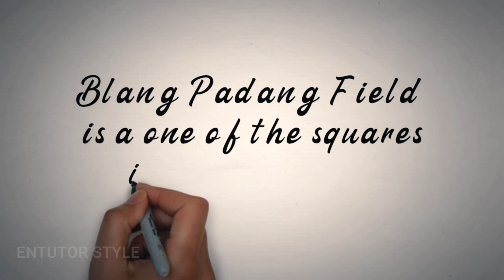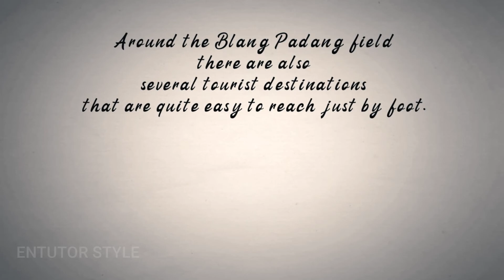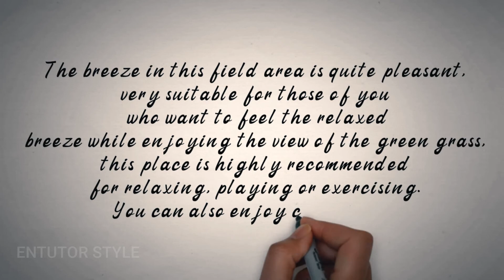Enjoy time at Blang Padang Field, Banda Aceh City Square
PROMO PRODUK KESEHATAN DISKON 90 PERSEN GRATIS ONGKIR SELURUH INDONESIA This video showing about Enjoy time at Blang Padang Field, Banda Aceh City Square

silentvlog acehsilentvlog PROMO ELEKTRONIK DISKON 90 PERSEN KHUSUS HARI INI PLUS GRATIS ONGKIR